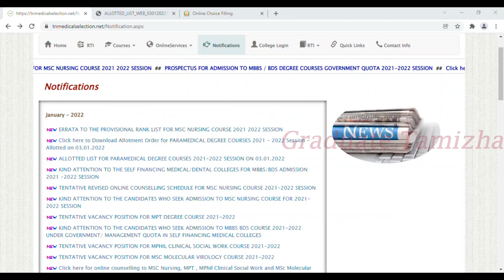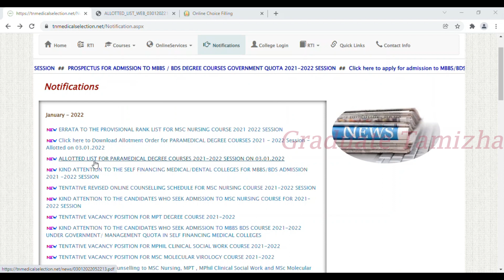TN Paramedical Counselling | SEAT NOT ALLOTED? | ROUND 3 COUNSELLING POSSIBILITIES | WHAT NEXT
In this video, we will see the TN Paramedical Counselling ROUND 2 ALLOTMENT ORDER DOWNLOAD| REPORTING TIME &ADMISSION |CERTIFICATES

Graduate Tamizha